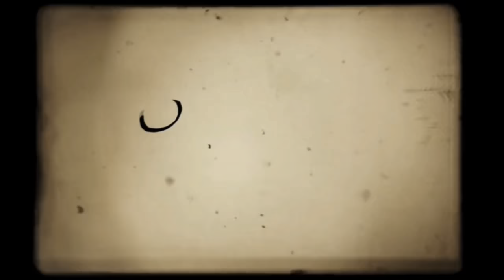Mensaje y testimonio para jóvenes en inglés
Una palabra de aliento y la realidad de la vida y como Dios puede cambiar tu vida